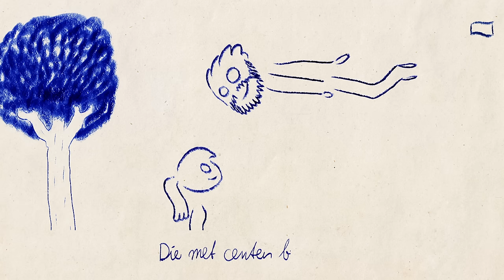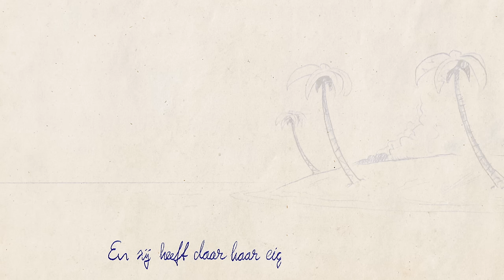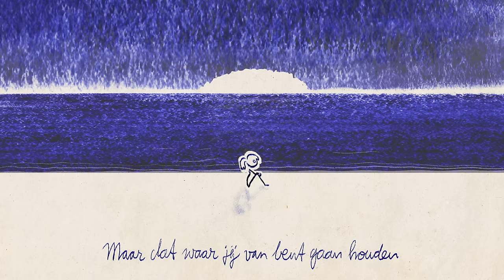Racoon - Geef Je Hart Niet Zomaar Weg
Racoon – Geef Je Hart Niet Zomaar Weg (Official Video)

Lyrics

Toen onze meid een klein meisje was
En best wel aardig om te zien
Toen viel ze voor die ene wildebras
Die met centen bovendien
En hij gaf z’n geld als water uit
Aan die onzin en aan vrouwen
Maar onze kleine meid, oh ze werd verliefd
En ze wilde met hem trouwen

Toe geef je hart niet zomaar weg
Wees niet te goed van vertrouwen
Kijk die kerel aan en zeg
Is dat er één om op te bouwen

Maar ze schreeuwde haar vader recht in z’n gezicht
He pa, je loopt te zeiken
Als jij zo ontzettend veel van ons mama houdt
Dan laat je dat verdomd slecht blijken
Ze kijkt al jaren lang zo sip
Haar hele smoelwerk staat op janken
En dan vertel je mij zo doodleuk als je kan
Voor ware liefde te bedanken

Toe kijk die kerel aan en zeg

En nu woont ze ver weg, en zonder hem
Op een eiland in de hitte
En zij heeft daar haar eigen duikersschool
En geen stuiver om op te zitten
Maar ze leeft het leven van haar droom
Haar lieve vader is niet meer
Maar ze ziet zijn kalme wijze ogen
Telkens, telkens weer

En kijk het leven aan en zeg
Zeg eens waar jij wilt gaan bouwen

En als er ooit eens iemand zegt
Dat je stoppen moet met je dromen
Dat je wereld vol en smerig is
En dat je nooit heel ver gaat komen
Dat je moet waken waken, want de toekomst
Is alleen voor zij die spaart
Nou we sparen door voor morgen
En we vergeten leven is vandaag

Dus geef je hart niet zomaar weg
En wees niet te slecht van vertrouwen
De waarheid is niet wat je leest
Maar dat waar jij op bent gaan bouwen

Wees niet te slecht van vertrouwen
Maar dat waar jij van bent gaan houden